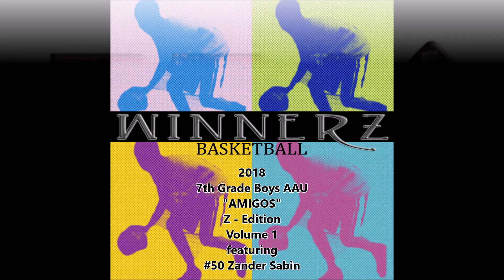Winnerz 2018 Amigos AAU "Z" Edition Volume 1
Winnerz 2018 Amigos AAU Z Edition Volume 1 featuring #50 Zander Sabin (PG, 13 yr old 7th grader) out of New Philadelphia, Ohio.